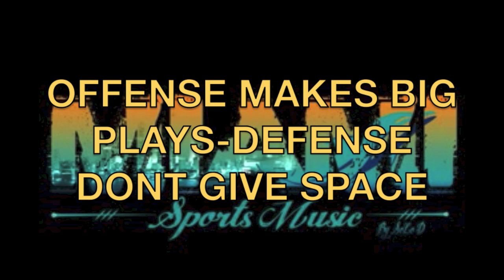Miami Dolphins Vs San Diego Chargers Week 11 theme Song By SoLo D *BOUNCE BACK*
SoLo D back with the REALEST response you can have as a Dolphins Fan watching the way the season is turning out with all Losses and Negative publicity going on! SoLo D drops BOUNCE BACK to keep players and fans motivated playoffs can still be obtained!!
@MiaSportsMusic on twitter- MiamiSportsMusic on Instagram